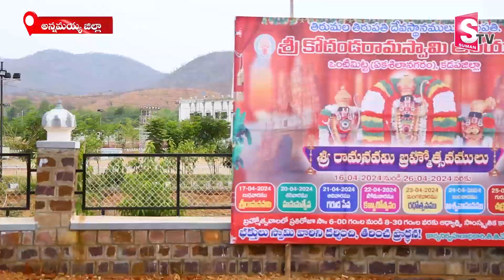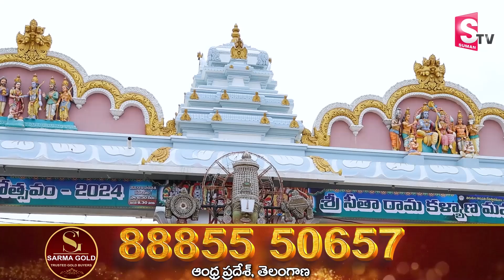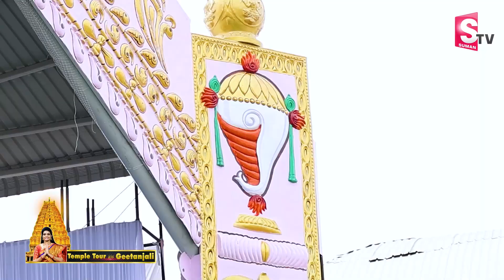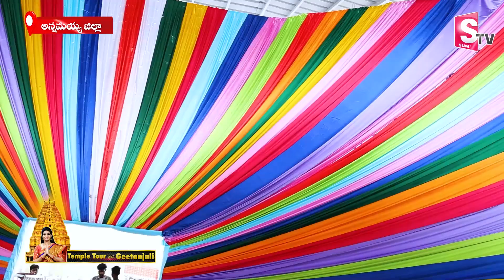Vontimitta Sri Kodandarama Swamy Temple Darshanam | Temple Tour With Geethanjali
Watch ►►Vontimitta Sri Kodandarama Swamy Temple Darshanam | Temple Tour With Geethanjali |